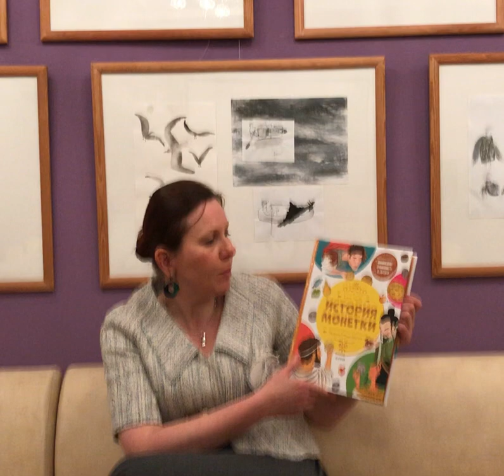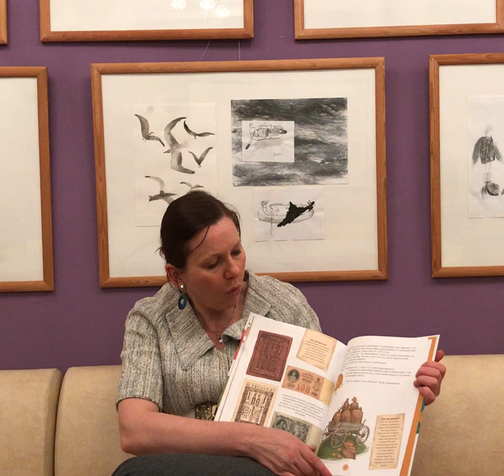Финансовая грамотность в сказках "История монетки"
С книгой «История Монетки. Финансовая грамотность в сказках» вы заложите основы финансовой грамотности и научите вашего ребенка грамотному обращению с деньгами.

Чтобы научить ребенка правильно обращаться с деньгами важно прежде всего понять, что такое деньги, для чего человек их придумал и как использует. Узнать историю появления денег ребенку поможет увлекательная сказка про Вову и Монетку, которую он нашел на улице. В книге «История Монетки. Финансовая грамотность в сказках» Монетка обретет своих родственников и узнает историю предков — древних монет.